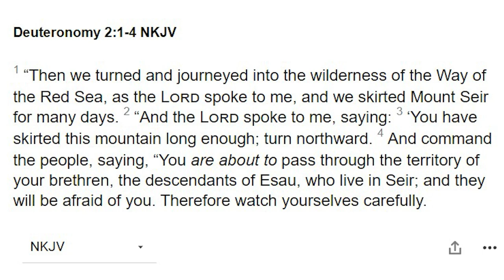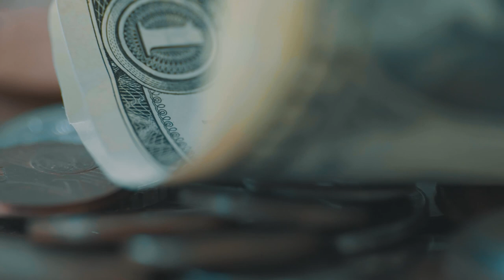Jeff & Connie Johnsons Full Testimony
“Most of my life was spent bound up in drug addiction and criminal behavior. In the Fall of 2013 I came to the end of myself and cried out to God for help. I had been to several rehabs over the 28 year span of my addiction. I had also been in prison three times as well as countless near death close calls. None of these things ever seemed to bring an end to my destructive lifestyle. There was something different about this time though. This heart cry to God caused something to shift. After a nearly two week long withdrawal, God touched me and I haven’t been the same since. After my detox I went into Adult & Teen Challenge in Azle Texas and completely surrendered my life to God and his will for my life.

During that year God radically changed my life. He also healed my body a short time after coming into the program (my back was broken in 1999 and I had lived in extreme pain since). I have no pain today!! After graduation my wife and I sold everything we owned to respond to God’s call to do an internship at a Teen Challenge in SC where I served for 8 months. During that time, Connie, my wife, began to reach out to wives and mothers of the students that were there. She even played a key role in getting a pregnant wife of one of our guys into a Teen Challenge in California.

From the day that God touched me in the midst of the worst withdrawals ever, I have chased after Him with my whole being.
God has put a strong desire in me to preach the gospel and to point others to the blessed hope found in Christ.” -- Jeff Johnson